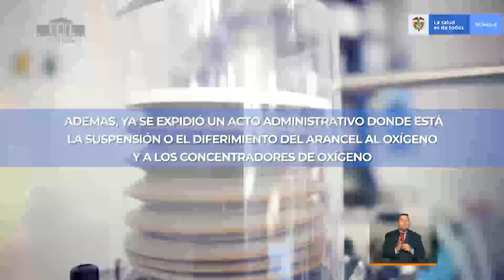PREVENCION Y ACCIÓN EN COLOMBIA (2)